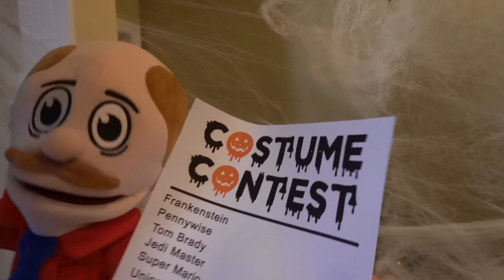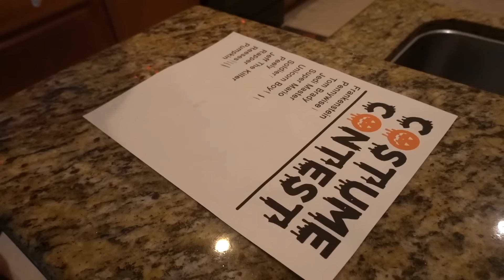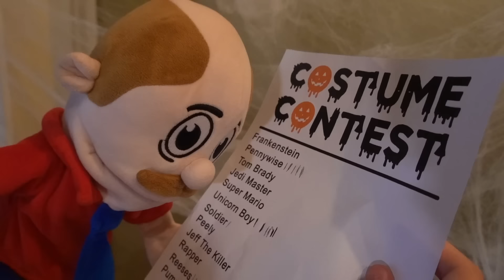SML Parody: The Halloween Party!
Mario throws a Halloween Party and Jeffy has an embarrassing costume!